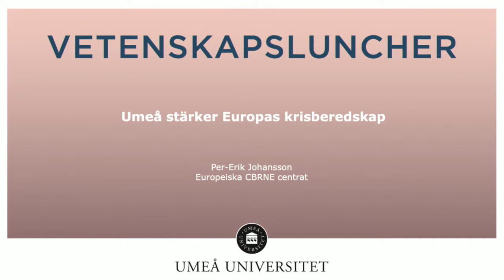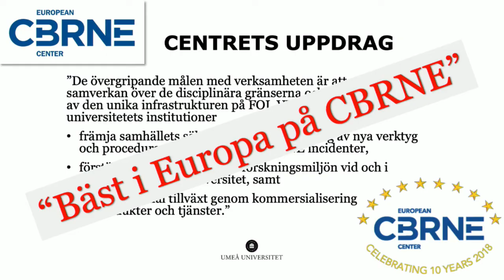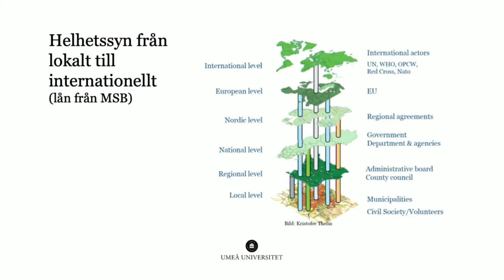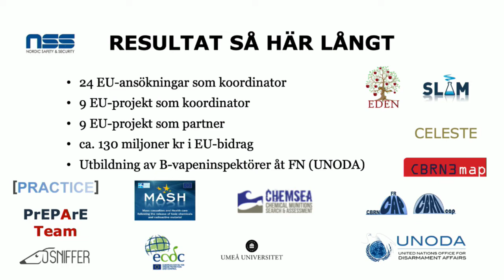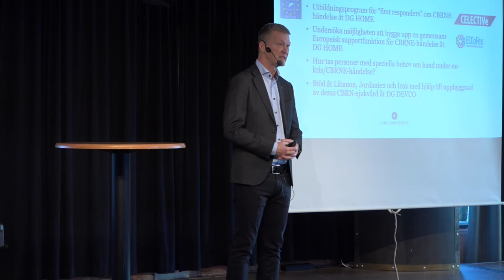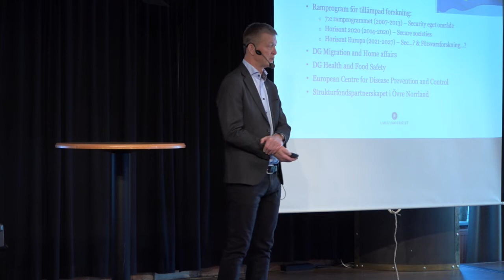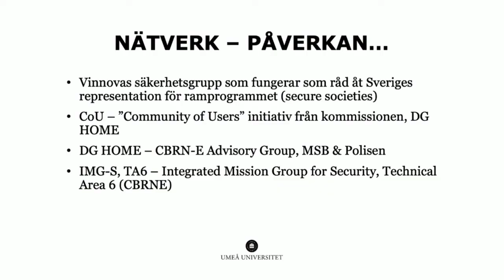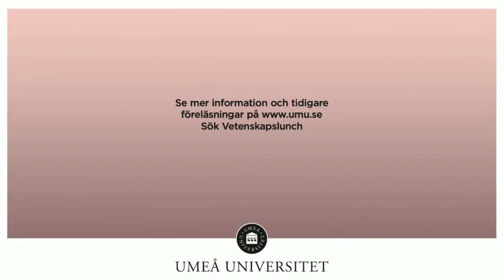Umeå stärker Europas krisberedskap. Per-Erik Johansson, CBRNE.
Umeå stärker Europas krisberedskap. Per-Erik Johansson, CBRNE. Vetenskapslunch 28 feb 2019.